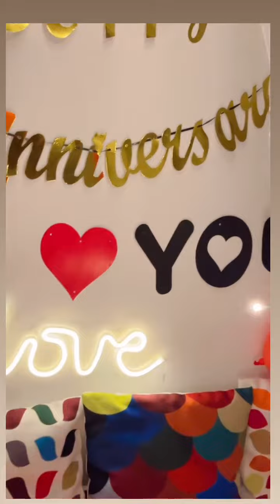28 January 2024